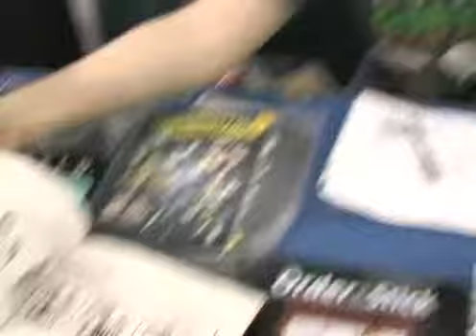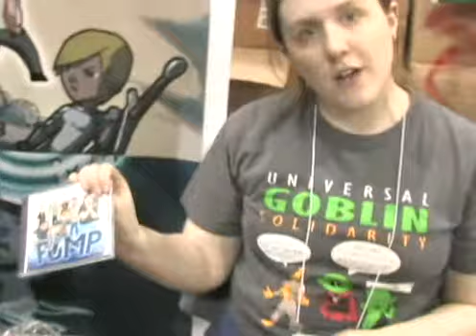Inside The Box - 12 - Erfworld & The FuMP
Erfworld & The FuMP (comics & comedy)